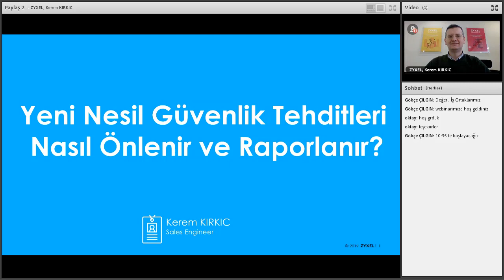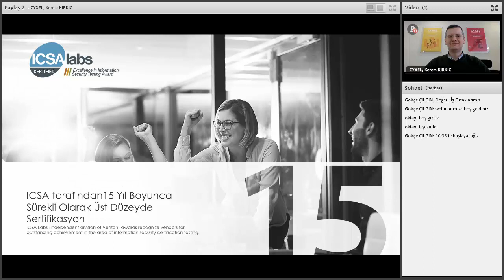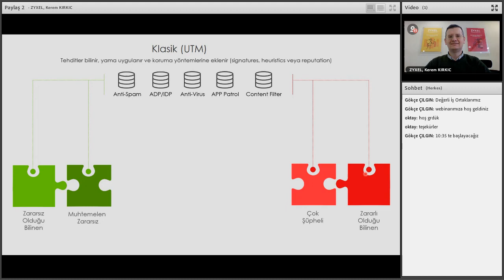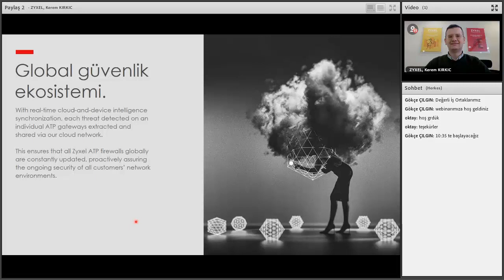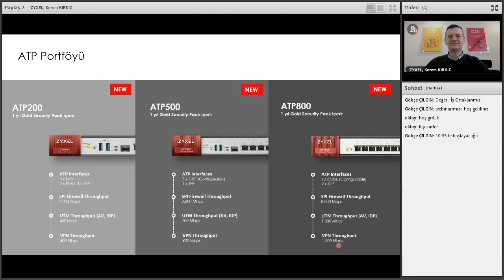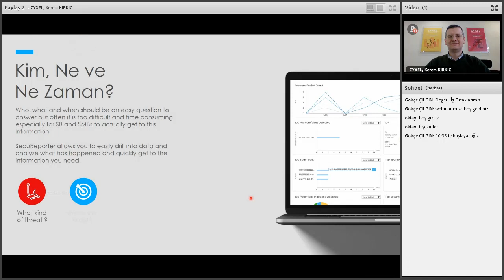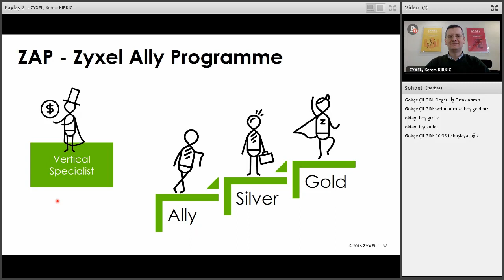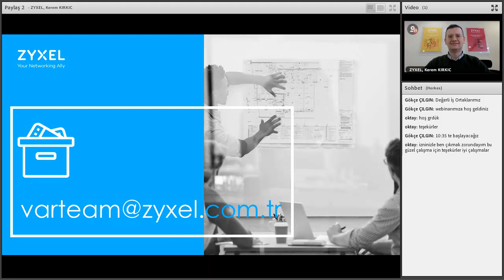Zyxel Yeni Nesil Güvenlik Tehditleri Nasıl Önlenir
Zyxel yeni nesil güvenlik tehditleri nasıl önlendiğini Zyxel Satış Öncesi Mühendisimiz Kerem Kırkıç ile inceledik.